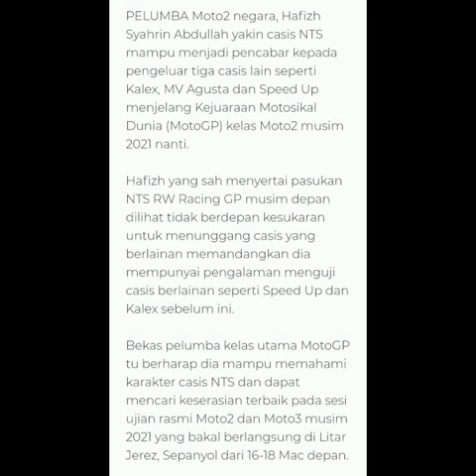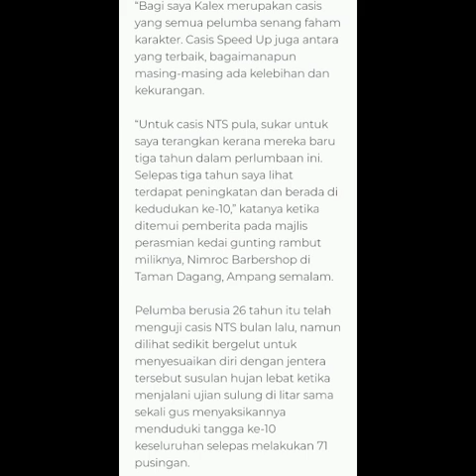Hafizh Syahrin DiBeri Tanggungjawab Untuk Membangunkan Casis NTS Bersama Pasukan RW Racing GP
Hafizh akui dan percaya kemampuan casis nts boleh bersaing dengan jentera yang lain pada tahun hadapan.Beliau Gembira dengan prestasi pasukan nts yang berjaya berada dalam kelompok 10 yang terbaik.Kemajuan casis ini masih belum berada tahap yang terbaik buat hafizh yang masih belum lagi dapat menyesuaikan diri dengan jentera baru nya ini kerana terdapat beberapa kekurangan di casis baru nya antaranya tangki yang sukar untuk beliau melakukan di selekoh ketika brek.